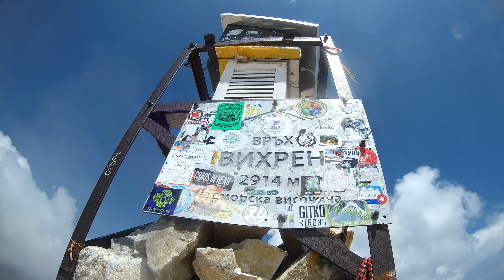Peak Vihren 2914 m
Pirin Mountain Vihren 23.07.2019